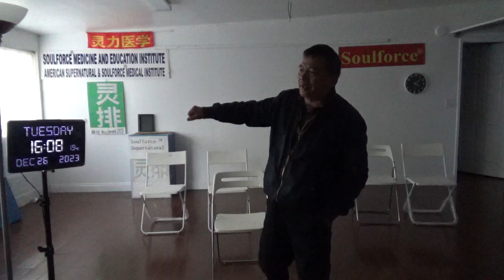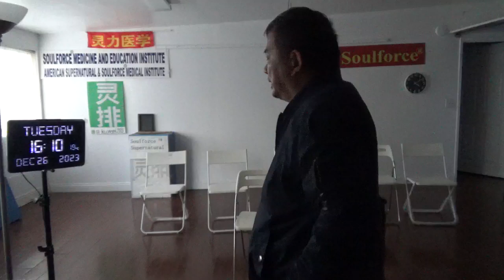15486，梦境（天上大神盯着几个管理部门，外星人正在寻找限制言论、出版自由的源头）